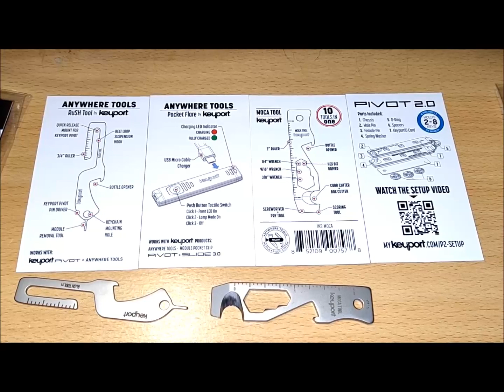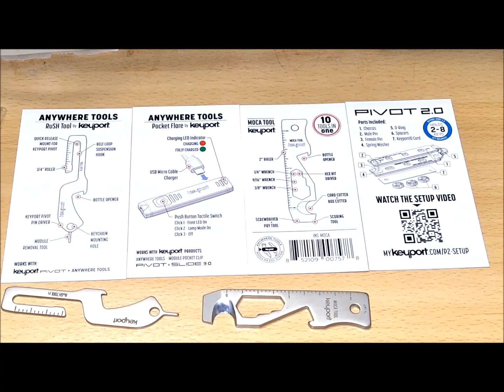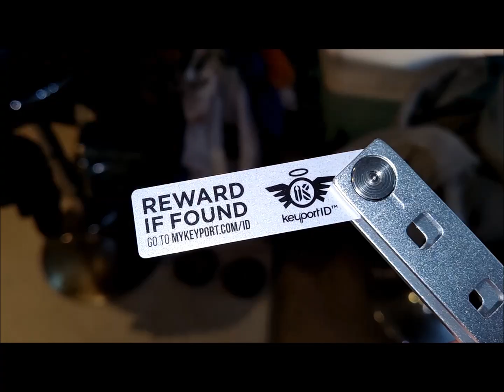Keyport Pivot 2.0 Silver Essential Bundle *Flashlight Test*- Gadget Explained Extended Unboxing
Make your EDC (everyday carry) better with Keyport's Pivot 2.0 Essential Bundle!

00:00 Start
00:01 Unboxing
01:29 KO Pocket clip
01:42 Pocket Flare flashlight test
02:34 Pivot 2.0 chassis